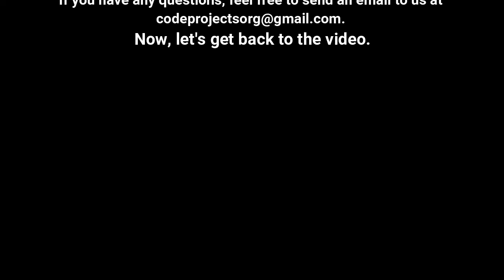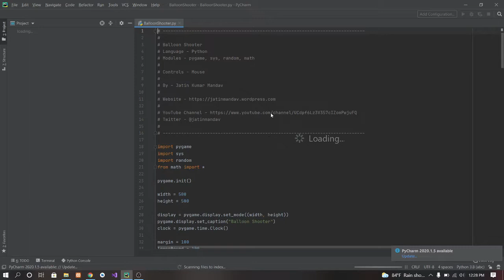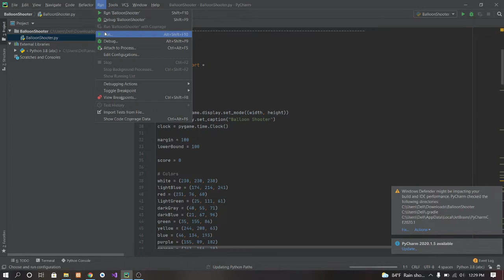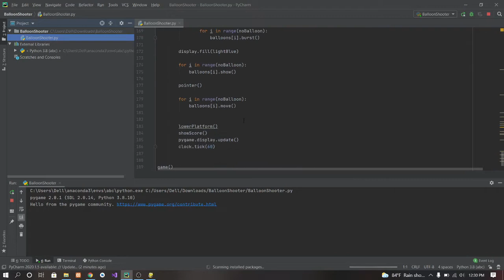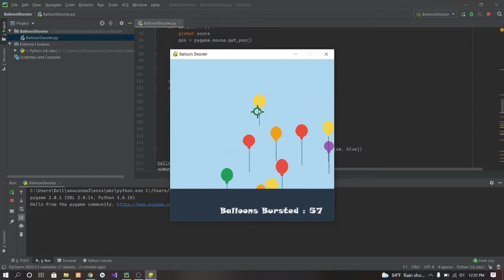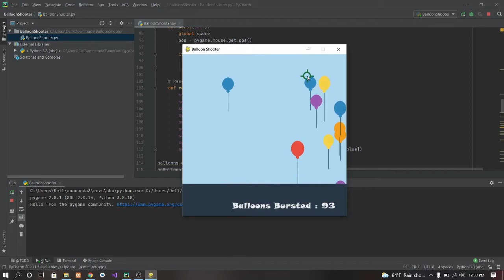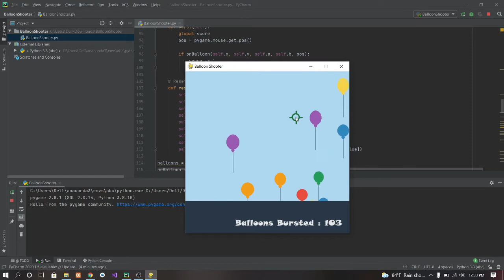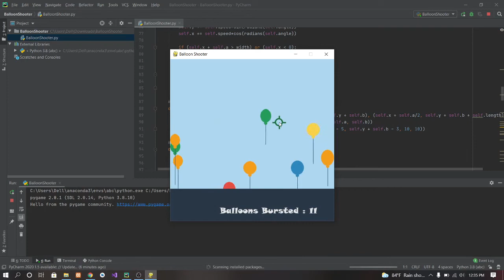Balloon Shooter game in Python with source code | Source Code & Projects